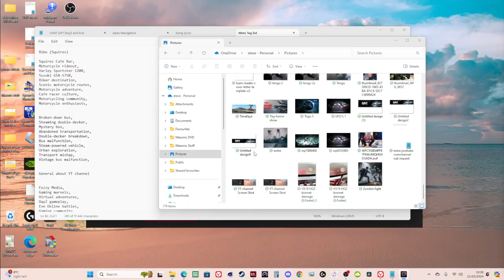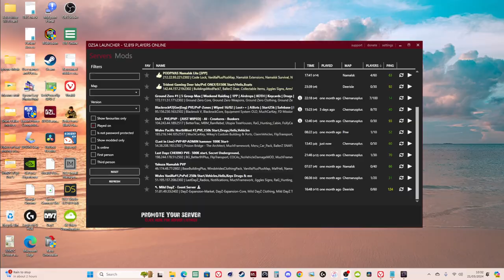DayZ Berezino & TISY Aliens Adventure: Alien Encounters & Loot Hunting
Embark on a thrilling DayZ journey through Berezino and Tisy, where encounters with mysterious aliens await. Join us as we scavenge for loot amidst the post-apocalyptic chaos, navigating through danger and discovery. Watch now for an unforgettable gaming experience!